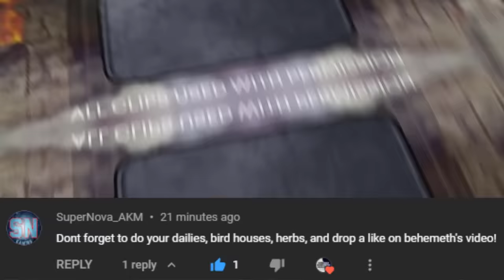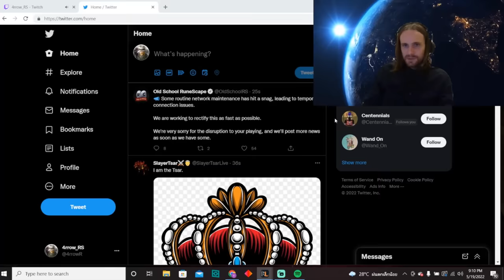Best HCIM In the Game Loses His LIFE | BOATY Vs ODABLOCK!! | OldSchool Runescape Reviews (OSRS)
Socials:
(send all rare drop pics here)